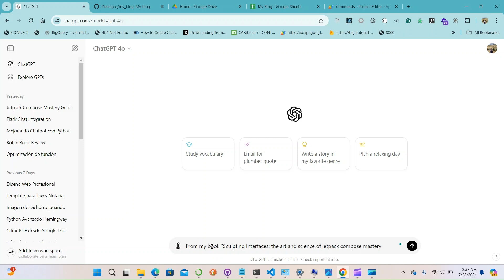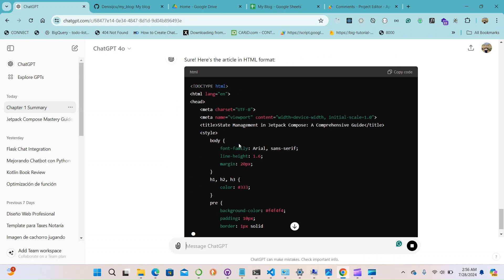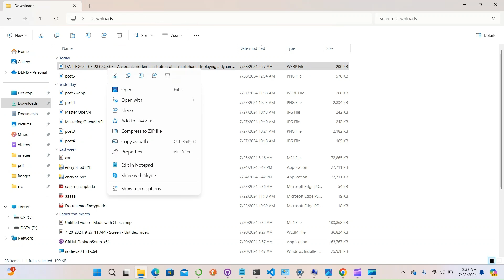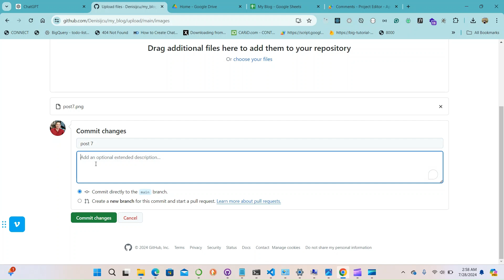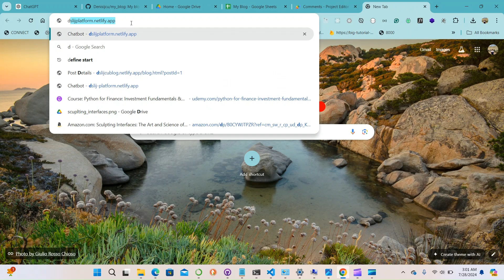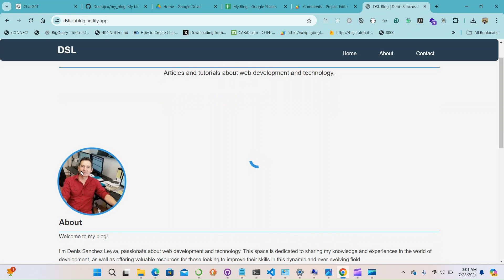JPC Article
How to create an article using chat gpt